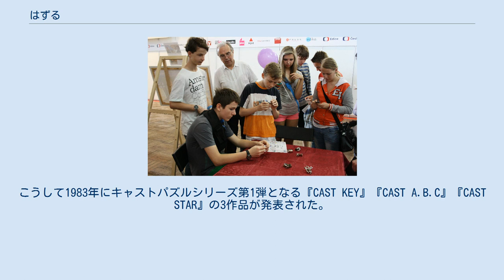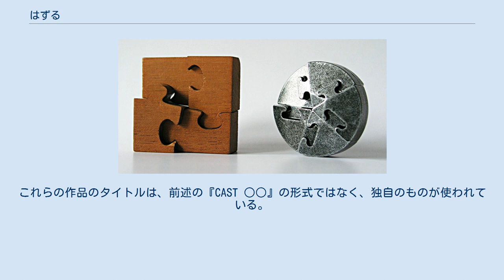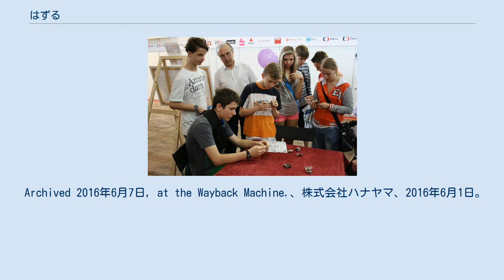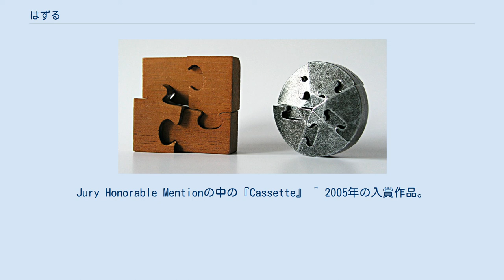はずる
右がキャストパズルのひとつ「キャストスパイラル」 はずる（Huzzle）とは、知恵の輪をモチーフにした立体パズルのシリーズである。
株式会社ハナヤマが販売している。
 旧称、キャストパズル（Cast Puzzle）。
 キャストパズルを解く人々 パズルのテーマは『外せますか? 戻せますか?』。
「知恵の輪」をモチーフにしており、基本的には複雑に組み合わさった2つ以上からなるパーツを分解し復元することを目的とするパズルである。
従来の「知恵の輪」と呼ばれるもののほとんどが複雑に曲げられた針金で構成されていたのに対し、はずるは材質として亜鉛合金を採用し、鋳造によって成型され製造される。
製造工程をダイキャスト（die-casting）と呼ぶことから、発売当初の商品名を「キャストパズル」とした。
監修は芦ヶ原伸之が担当した。
 はずるが開発された発端は、芦ヶ原が「現代版の鋳造パズル」の企画を提案し、株式会社ハナヤマがその企画に賛同したことから始まる。
19世紀後半にイギリスで起こったパズルブームのひとつに「鋳造された金属のパズル」があり、自身の所有する膨大なパズルコレクションの中からそれを見た芦ヶ原は、「過去の名作鋳造パズルを創作を加えて近代パズルとして復刻する」という企画を発案した。
こうして1983年にキャストパズルシリーズ第1弾となる『CAST KEY』『CAST A.B.C』『CAST STAR』の3作品が発表された。
この作品が好評だったので、「キャストパズル」シリーズとして続編が発売された。
続編には過去の名作だけではなく、新しく設計された新作も多く発売されている。
2021年3月現在、キャストパズルシリーズが68作品、キャストパズルプレミアムシリーズが1作品販売されている。
 2016年、同年7月5日からシリーズ名称を「はずる」に変更し、同時にパッケージデザイン・JANコード・メーカー希望小売価格が改定された。
 作品タイトルは全て『CAST ○○』の形式で統一されている。
 また、キャストパズル以前の作品には、それぞれ漢字一文字のテーマが設定されていた。
テーマが付けられるようになったのは2002年からで、それ以前に発表された作品は芦ヶ原がそれぞれにテーマを設定した。
シリーズ名称を「はずる」に変更して以降は、漢字一文字のテーマは付されなくなった。
 作品それぞれには、JAPAN MENSAの協力のもと、そのパズルを解くために必要とされる能力を指数化した独自の難易度が設定されている。
設定値は1（易しい）から6（難しい）の6段階となっており、難易度別にパッケージの色が分類されている。
 パズルを解く"楽しみ"と"苦しみ"を充分に味わっていただくため、との理由からパッケージには解答図が入っていないが、公式サイトより申し込むことで解答図が送られてくる。
 過去の難易度 発売当初は難易度のバロメーターは設定されておらず、難易度の易しい作品から順番に通し番号が付けられていただけであった。
その後1997年頃から「初級」「中級」「上級」の3段階に、2000年頃から星1つ〜5つの5段階評価に、2002年頃から6段階評価になった。
 2012年頃から右脳的なひらめき力が必要とな「ひらめき指数」、左脳的な論理的思考が必要となる「論理指数」、その二つの値を総合した全体的な難易度を表す「総合難易度」の3つであらわされるようになった。
この総合難易度制への移行に伴い、難易度の変更や廃盤化などが行われていた。
 2016年の「はずる」への名称変更に伴い、難易度は6段階制に戻されている。
 2021年現在、はずるには、通常の「キャストパズルシリーズ」と、「プレミアムシリーズ」の2シリーズが販売されている。
 2016年12月からは、テレビ特撮作品の「ウルトラシリーズ」とコラボレーションした商品も販売されている。
これらの作品のタイトルは、前述の『CAST ○○』の形式ではなく、独自のものが使われている。
パッケージも、ウルトラシリーズをイメージした独自のデザインになっている。
 また、過去には以下のようなシリーズが販売されていた事がある。
 しかしながら2012年のパッケージリデザインに伴い、「マリンキャストシリーズ」は通常シリーズに統合され、また「ストラップシリーズ」「ディズニーキャラクターキャストパズル」は廃版となっている。
 以下、レベル別に記載する。
 パッケージは白色。
 パッケージは黄色。
 パッケー...